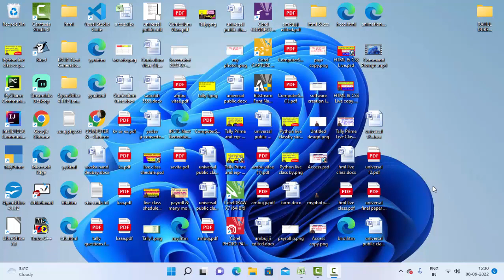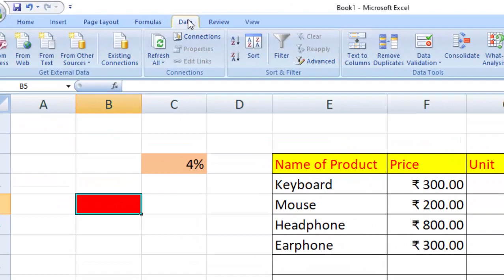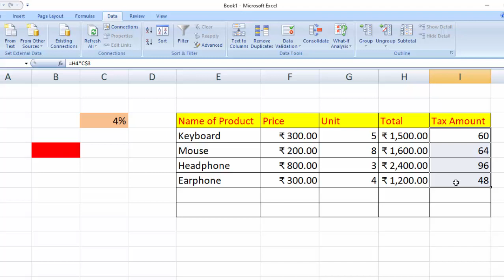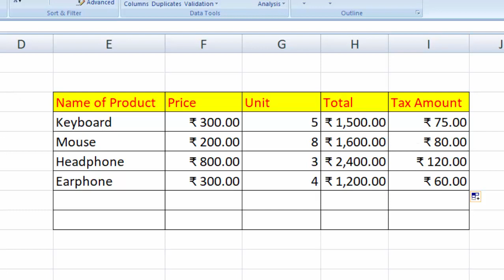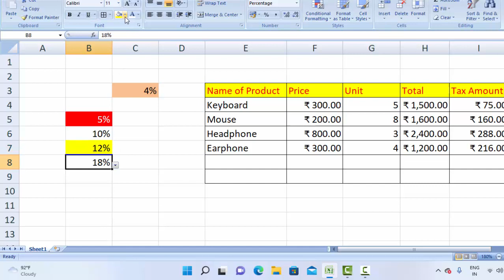GST tax Rate in Microsoft Excel with dropdown@COMPUTEREXCELSOLUTION